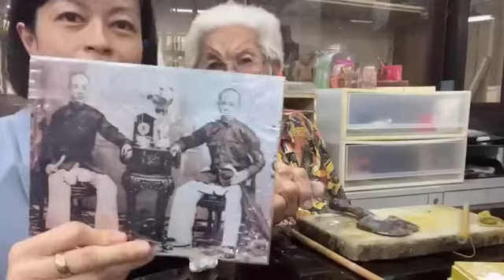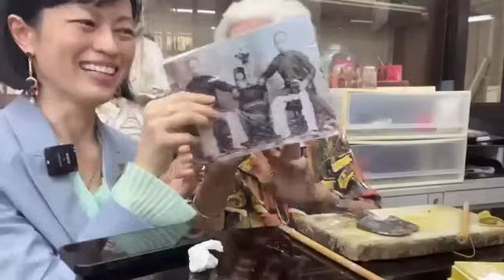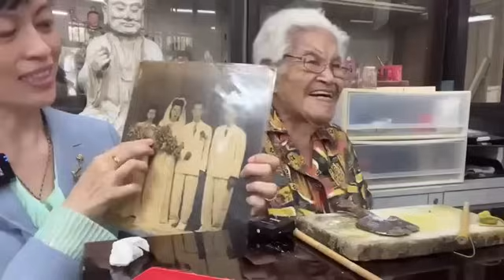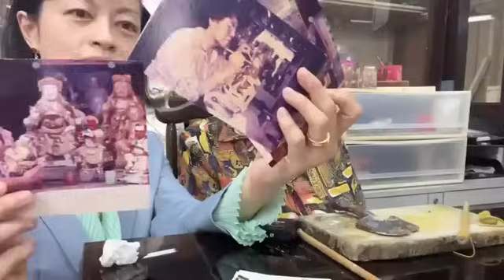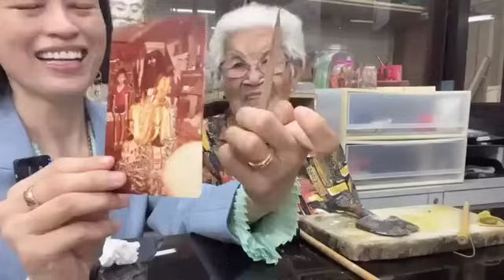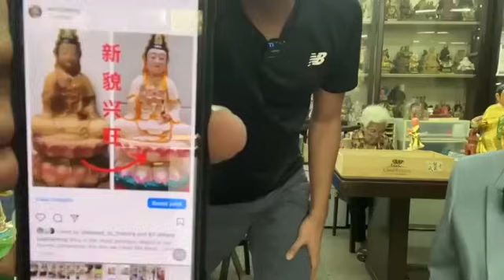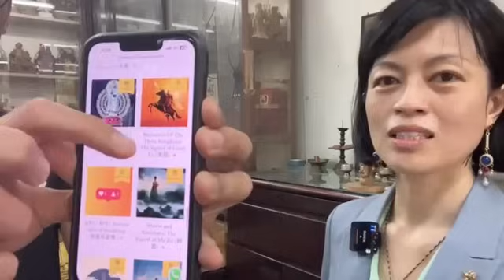【直播】神像又舊又破損、應該丟掉換新的嗎？Deity Statue is Old & Damaged. Should I Throw it & Change A New One?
【直播】家里的神像太舊了，顏色脫落，法器破損。我應該丟掉換新的嗎？
The deity statues at my home altar are old and the colours of the paint are dull and peeling. The implements in the deity’s statues are broken too. Should I throw it away and change to a new statue?

直播地點 Livestream location:
西天園佛舖 Say Tian Hng Buddha Shop
35 Neil Road
Singapore 088821
T: 62211042